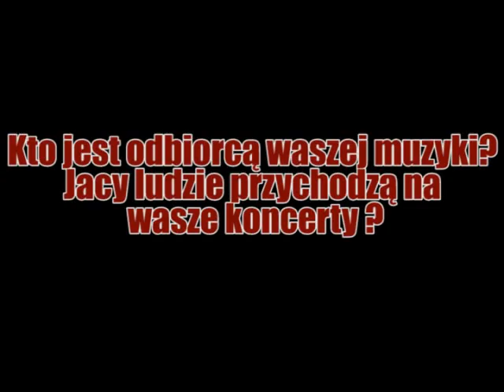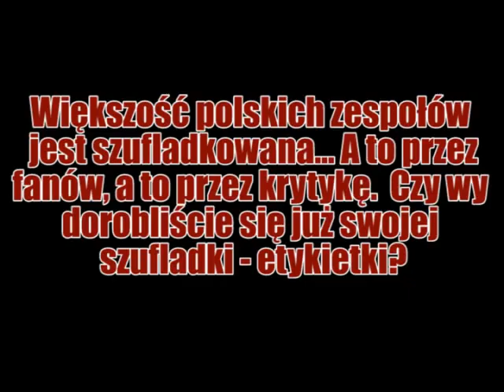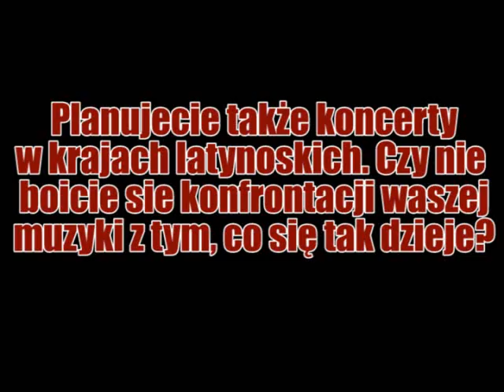NOCHE DE BOLEROS - Wywiad Część 2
O płycie "Chili", fascynacjach, koncertach i wielu innych rzeczach, opowiadają członkowie grupy Noche De Boleros